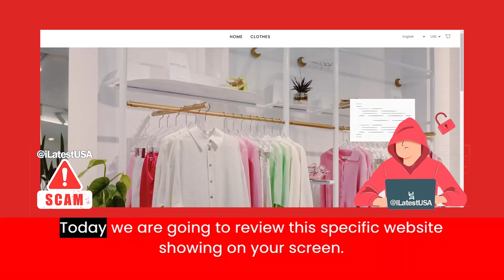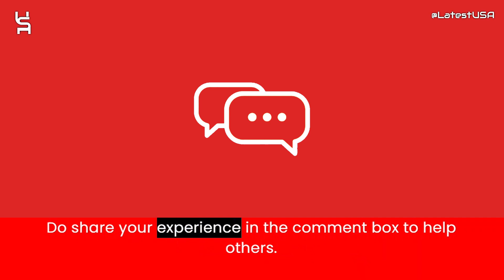Coupons-anddiscounts Reviews | Scam Alert! | Review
latestusa,
Scam Websites